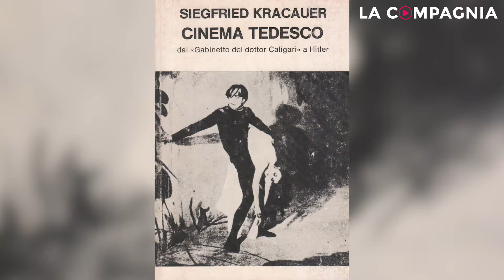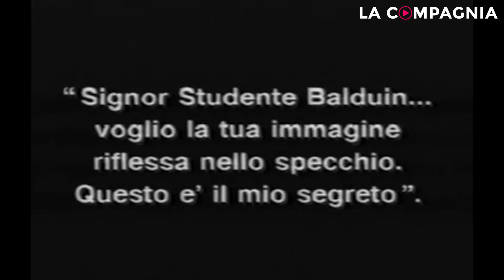Introduzione al cinema espressionista tedesco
Inquietudine, mistero, inconscio, sogno. Sono questi gli ingredienti chiave di un cinema che ha posto le basi per il genere horror e per il noir, che nell’espressionismo tedesco troveranno le loro radici e la principale fonte d’ispirazione.

Su Più Compagnia per tutto il mese di agosto 2020 trovate disponibili on demand tre film e un doc per riscoprire una delle maggiori eredità lasciate dalle avanguardie tedesche: il cinema espressionista.